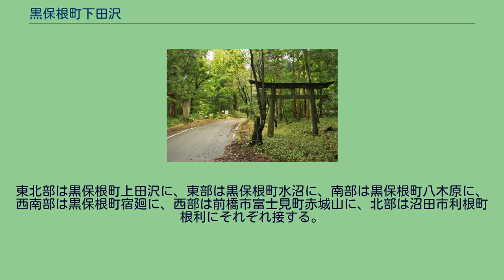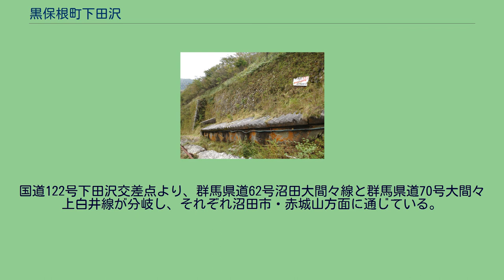黒保根町下田沢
日本 」 群馬県 」 桐生市 」 黒保根町下田沢 黒保根町下田沢（くろほねちょうしもたざわ）は、群馬県桐生市の町名。
桐生市黒保根町の西北部に位置する。
旧黒保根村下田沢にあたり、黒保根町水沼・八木原・上田沢・宿廻とともに桐生市第二十二区に属する。
東北部は黒保根町上田沢に、東部は黒保根町水沼に、南部は黒保根町八木原に、西南部は黒保根町宿廻に、西部は前橋市富士見町赤城山に、北部は沼田市利根町根利にそれぞれ接する。
町域の西端に赤城山の最高峰である黒檜山がそびえる。
中部を小黒川や鳥居川が南流し、地域の南端を流れる渡良瀬川に注いでいる。
渡良瀬川に沿ってわたらせ渓谷線・国道122号が通じている。
鉄道駅は設置されていないが、国道122号沿線に道の駅くろほね・やまびこがある。
国道122号下田沢交差点より、群馬県道62号沼田大間々線と群馬県道70号大間々上白井線が分岐し、それぞれ沼田市・赤城山方面に通じている。
西北部に花見が原森林公園や利平茶屋森林公園などがある。
2017年（平成29年）8月31日現在の世帯数と人口は以下の通りである。